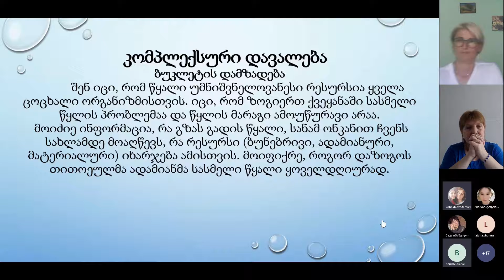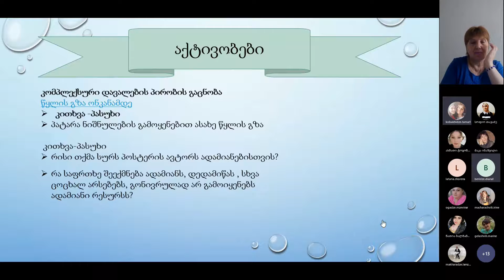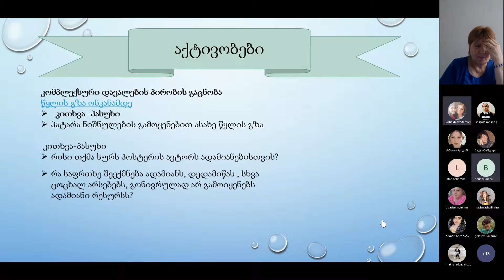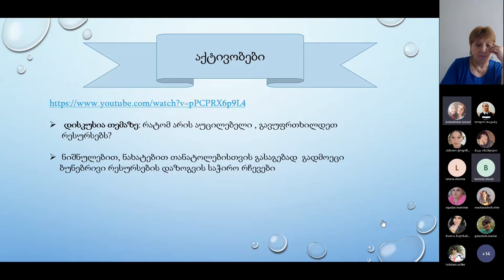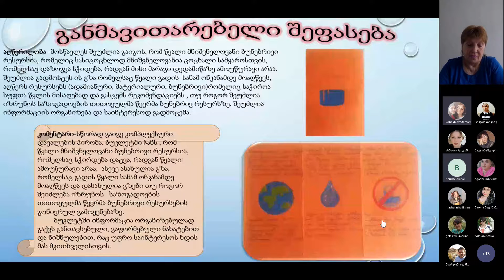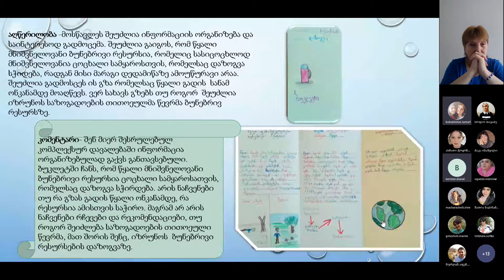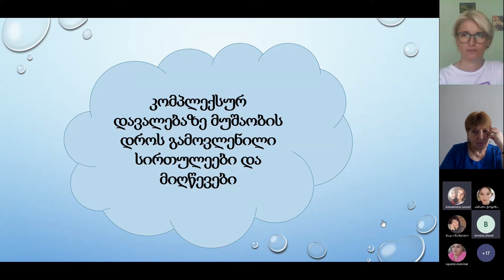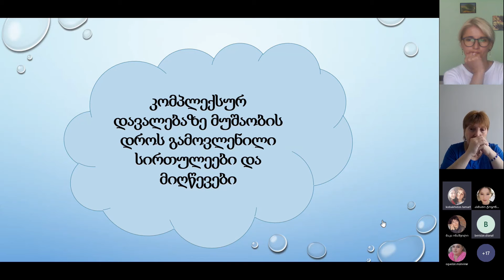კონფერენცია - მე და საზოგადოება, თამარ კობახიძე